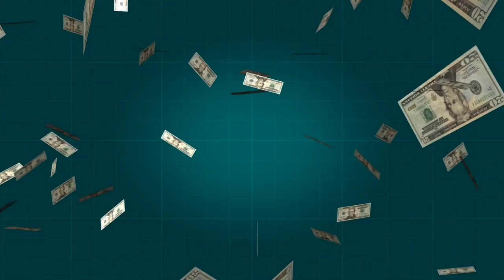BEST 7 WAYS TO ATTRACT MONEY IN YOUR LIFE | WORK FROM HOME AND MAKE MONEY ONLINE 2020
PRAKHAR KULSHRESTHA
(Cash Influencer)